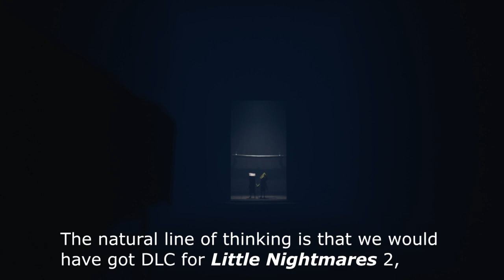LITTLE NIGHTMARES II - DLC CONFIRMED? [TV Dial Theory] (With Subtitles)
Hello all. I'm sharing a little something I noticed while looking for those blasted glitched ghosts in Little Nightmares 2; relating to the hot-button topic of the series' future in the wake of Tarsier's departure.

Will we get DLC's/continuation of Little Nightmares 2? I think so.
Subtitles added because my accent might be a tad hard to understand ;).

Music used is copyright@ Tobias Lilja